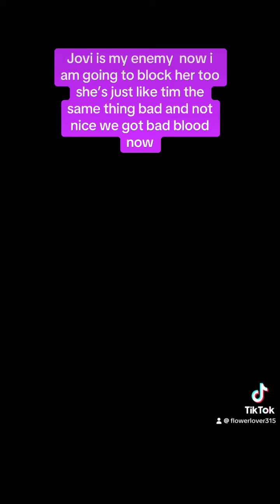Drama queen and filthy liar